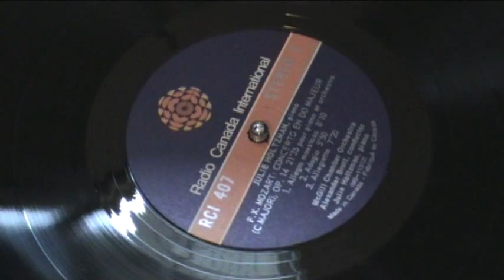F. X. Mozart - Piano Concerto in C major, Op. 14 - Third Movement [Part 3/3]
Franz Xaver Wolfgang Mozart (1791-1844)
Piano Concerto in C major, Op. 14

III. Allegretto

Julie Holtzman, piano
Alexander Brott, conductor
McGill Chamber Orchestra

Written c. 1812.